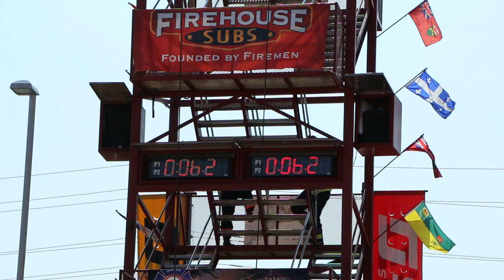Oshawa FireFit 2017 Corey Gault vs Kris Grasley